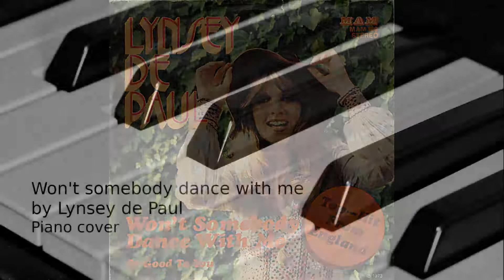Won't Somebody Dance with Me by Lynsey de Paul: piano cover